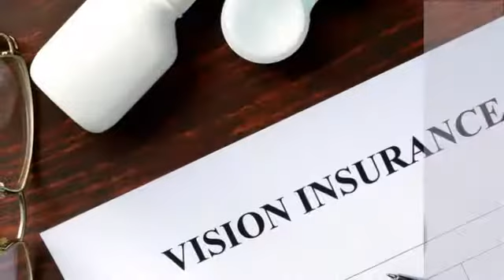Health Insurance | Newhall, CA – Heitz Insurance Agency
We offer various health insurance options, from individual and group plans to specialized packages with dental and vision coverage.

About Heitz Insurance Agency:
In business since 1965, Heitz Insurance Agency offers top quality insurance and outstanding customer service. We offer a variety of insurance products for individuals and businesses, including home insurance, auto insurance, life insurance, health insurance, and more. We have the flexibility to shop a diverse array of carriers to pair you with the plan that fits both your needs and your budget.